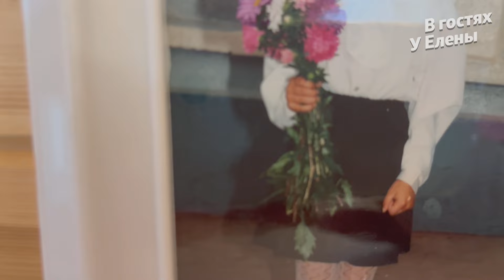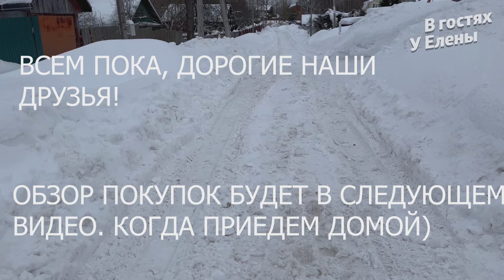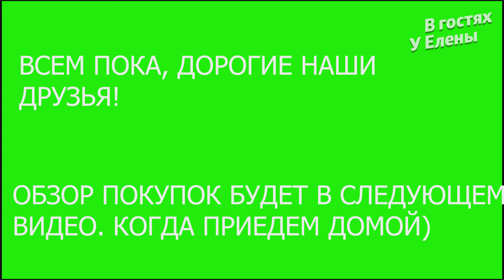УРА, мы в ДЕРЕВНЕ, ЧТО нас там ОЖИДАЛО / Обзор комнатных ЦВЕТОВ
Всем здравствуйте, друзья. В этом видео о том как мы съездили в деревню. Чистка снега с крыши. Я конечно занималась своими комнатными цветами. Подкормила, обрезала сухие листья. Обзор подарка для Арсения. И многое другое.
Друзья, спасибо, что заглянули на мой канал, что посмотрели это видео, поставили пальчики вверх и поделились со своими друзьями. Если вы захотите помочь финансово моему каналу - буду очень благодарна!